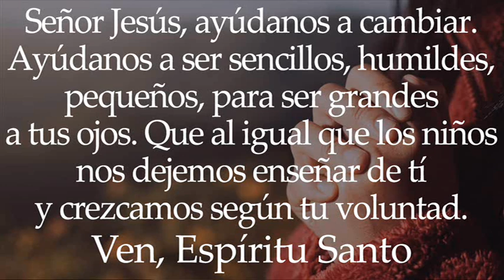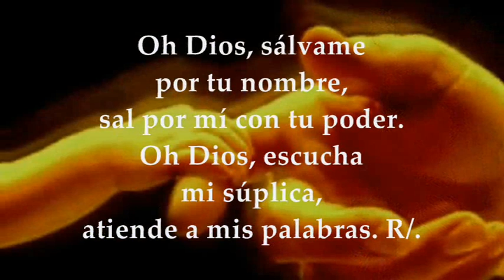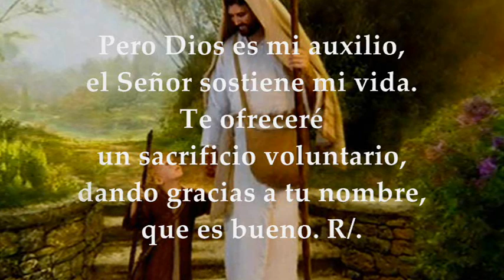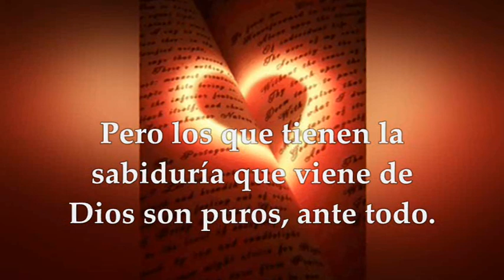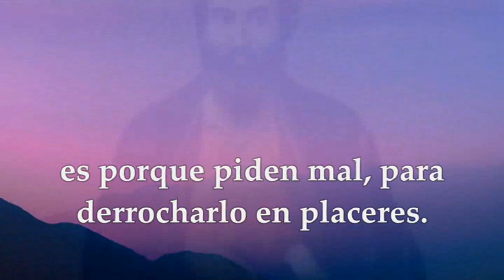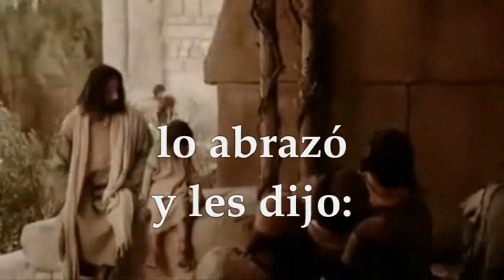EVANGELIO DOMINGO SEPTIEMBRE 19 DE 2021 | MARCOS 9,30-37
LECTURAS Y EVANGELIO EUCARISTÍA DOMINGO SEPTIEMBRE 19 DE 2021 DOMINGO XXV DEL TIEMPO ORDINARIO CICLO B Primera Lectura: Del libro de la Sabiduría 2,12.17-20 Salmo 53,3-4.5.6 y 8 R/. El Señor sostiene mi vida Segunda Lectura: De la carta del apóstol Santiago 3,16–4,3 Evangelio según San Marcos 9,30-37